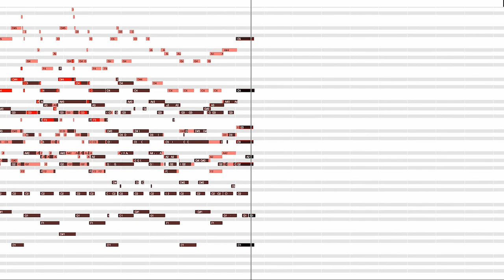ORQUESTAL--236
MUSIC COMPOSED BY ERIS KUIPER